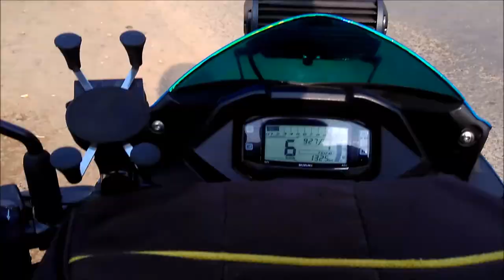Ajodhya Hills Purulia Ride Part 1/(Day 1)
From Hooghly with 3 Bikes Total 760 km Done.
  Do Like
[ER]